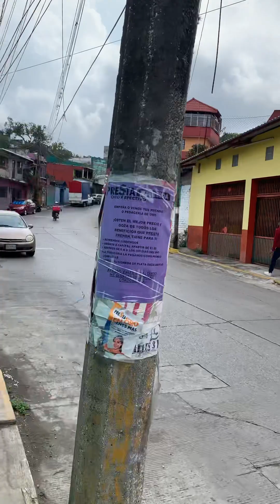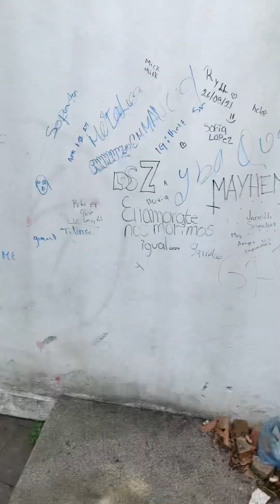Not so busy part of Córdoba Veracruz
This is the less busy area of Córdoba Veracruz Mexico. In video I’m walking mostly unique looking neighborhoods and sewer canals.